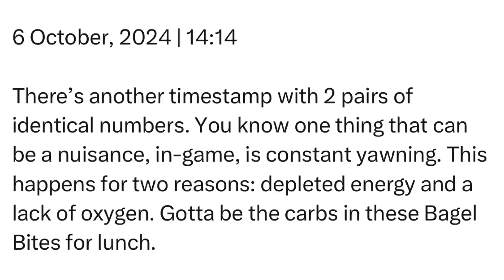Sunday | 6 October, 2024 | 14:14